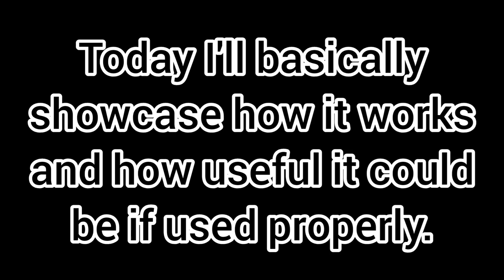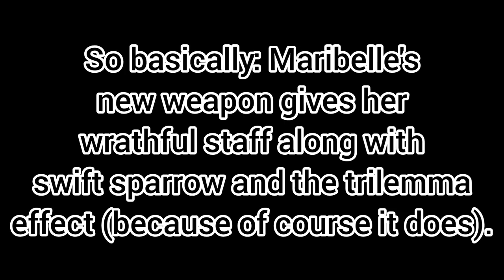[FEH] Maribelle's Refine...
Weapon Triangle go whooooosh